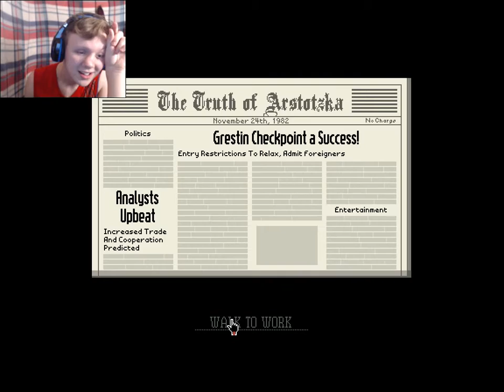PapersPlease because i need a video :p